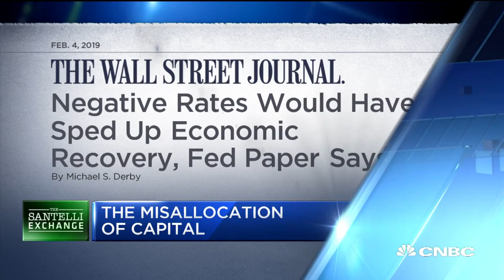Santelli Exchange: The negative-rate counterfactual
CNBC's Rick Santelli discusses the positive spin on negative rates.